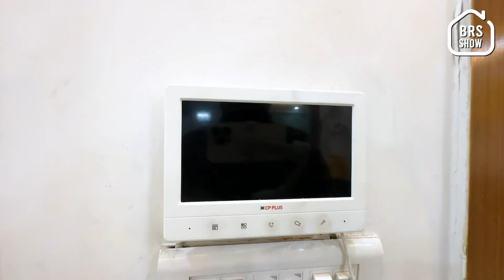3 BHK FLAT FOR SALE in 60 लाख with 90% LOAN near DWARKA SECTOR 14 | VEGAS MALL | BRS SHOW S295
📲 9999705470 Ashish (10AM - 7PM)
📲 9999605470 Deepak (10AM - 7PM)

* Property Code - BRS SHOW S295
* Loanable - Up to 90%
* Floor - 1 [ G 1 2 3 4 ]
* Car Parking - Four Wheeler Parking.
* Lift - Yes
* Location - Ambika Enclave
* DJB (Delhi Jal Board Water Connection).

Head office - BRS REAL ESTATES
S8/C Vishwas Park Extension.
Opposite - Punjab National bank Rajapuri Sector 3 Dwarka